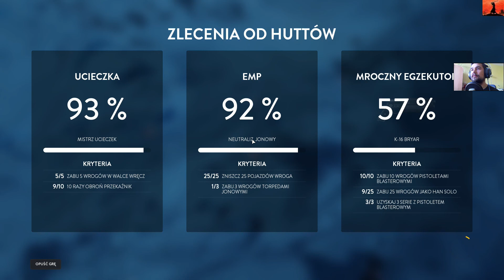STAR WARS Battlefront - Atak AT-AT (wracam do EE-3)